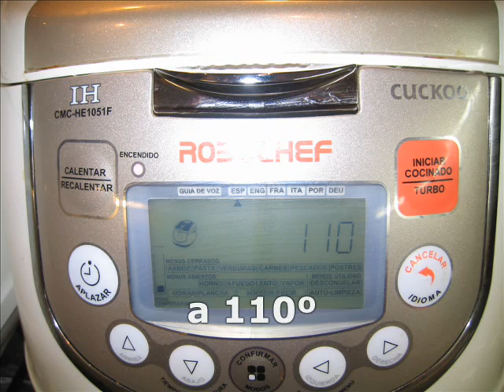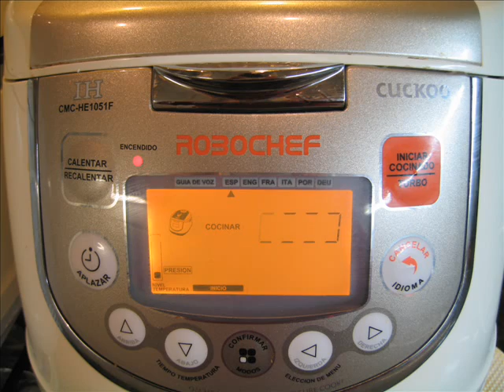Ensaladilla de espirales